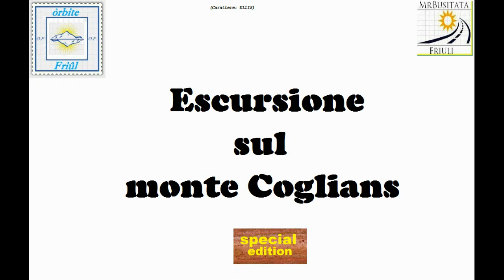Rubrica le mie escursioni Monte Coglians 2014 parte 26